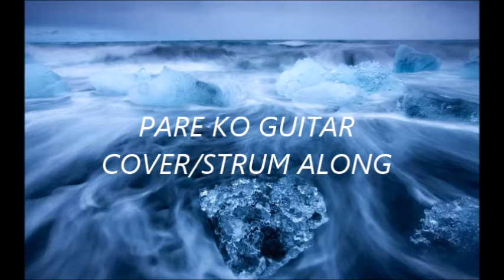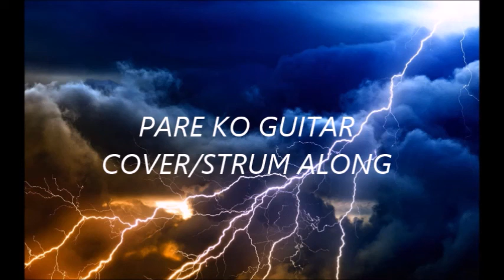PARE KO STRUM ALONG GUITAR COVER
guitar, bass, drums.
intro, stanza: G - C
pre chorus: Am - C
chorus: G - D - Em - C